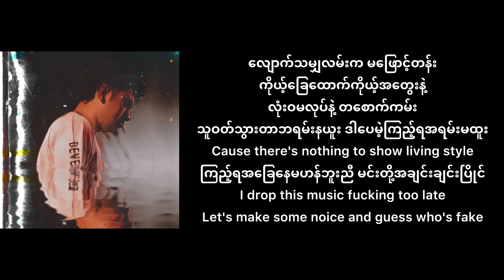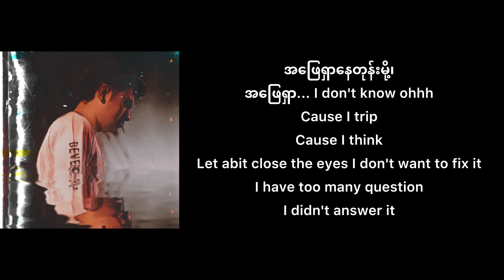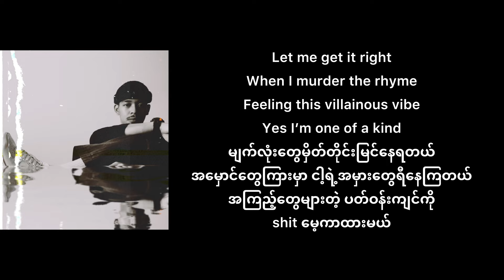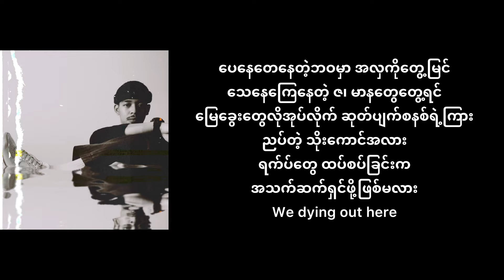Solution - P Flo (ft. Reload & Khaing Myal Kyaw Swar)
Music Produced By 99 Symphony